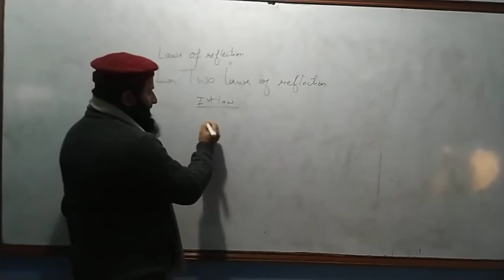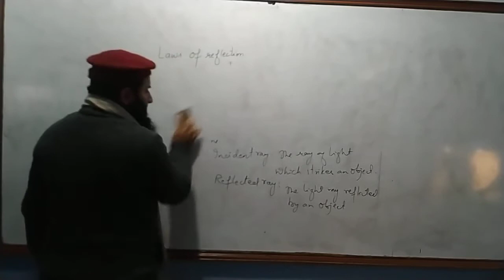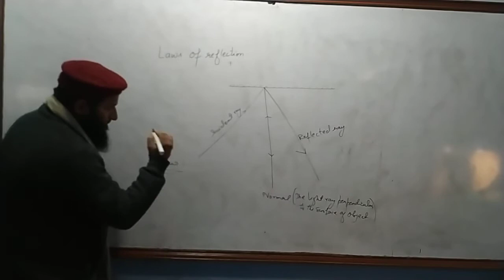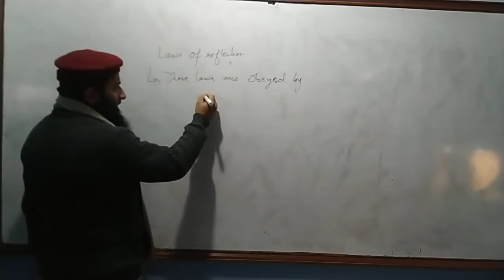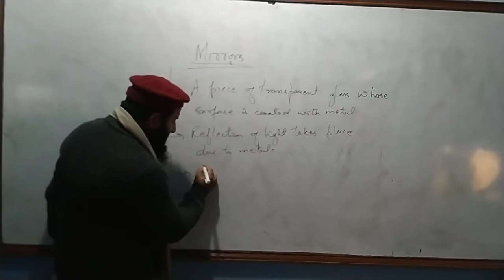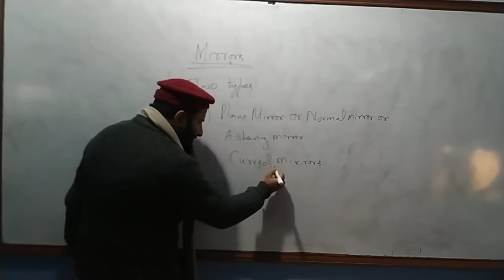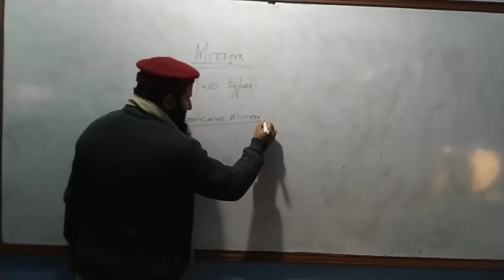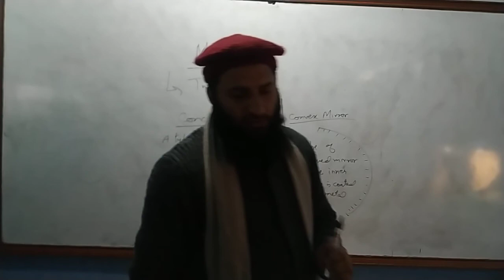Lecture #2: Class 10th Physics | Light | RP SCHOOL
Video Lecture For Class 10th
Teacher: Showkat Sir
Subject: Physics
Chapter: Light
Class: 10th